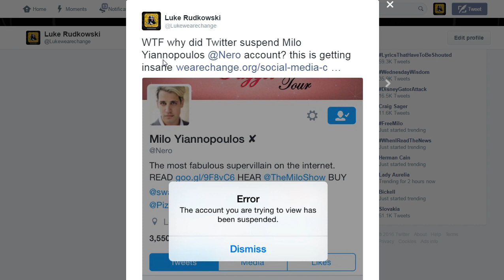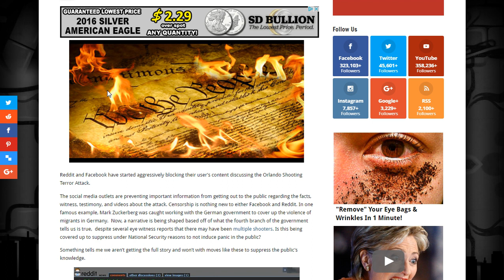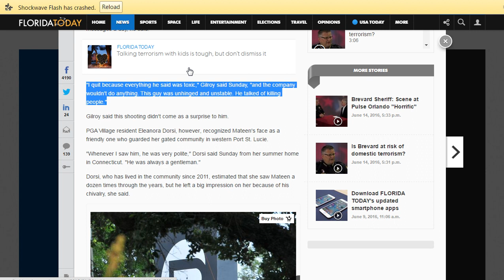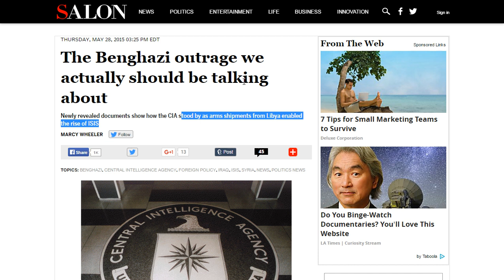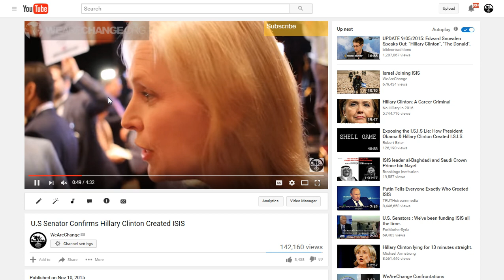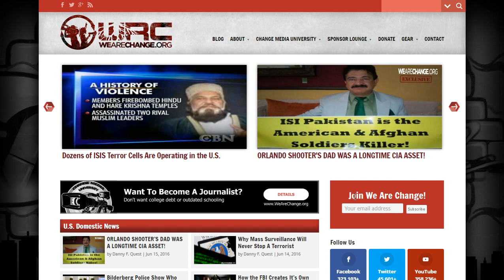BREAKING: Milo Yiannopoulos Censored On Twitter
In this video, Luke Rudkowski covers how twitter just suspended  Milo Yiannopoulos twitter account.
Sources

12HdLgeeuA87t2JU8m4tbRo247Yj5u2TVP